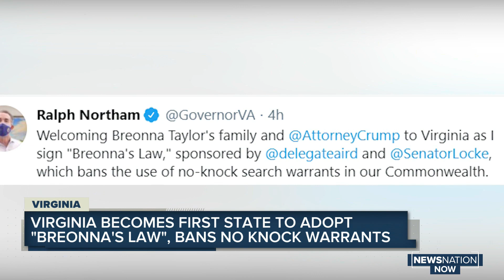VA becomes first state to adopt "Breonna's law," bans no knock warrants